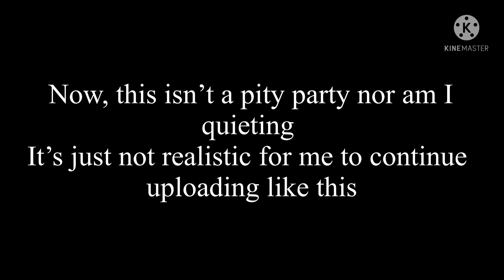My upload schedule has to change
Sorry broskies

Rock on